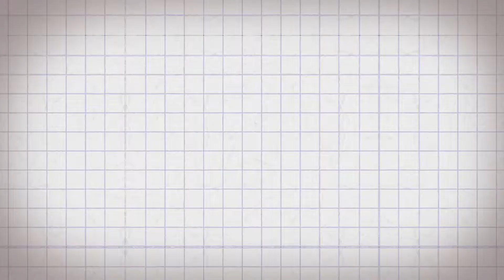BLKMKT Media - Videography Demo Reel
From capturing video footage to editing and motion graphics, we're your one-stop-shop! Add a cinematic flare to your next video project or marketing campaign with our services.